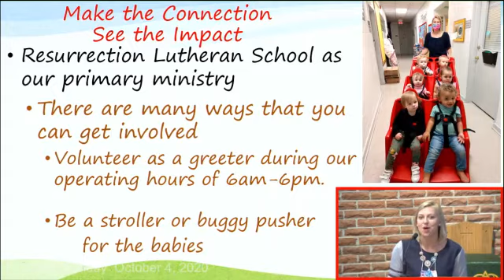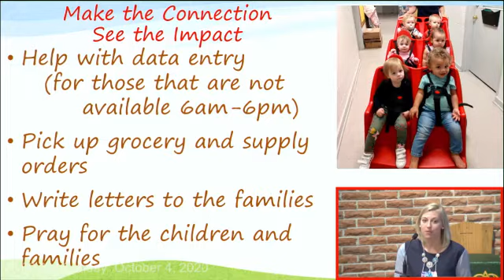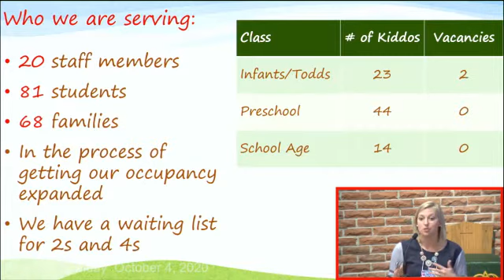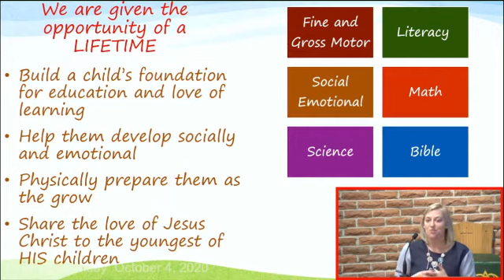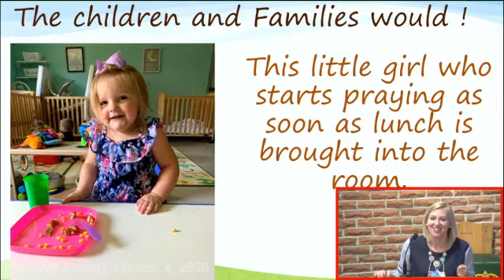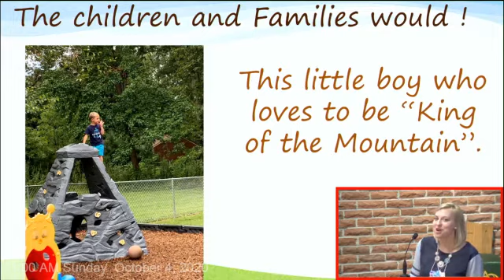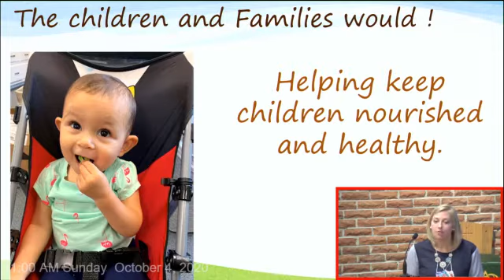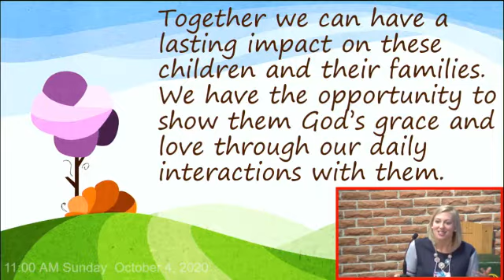2020 6 Resurrection CDC Update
Overview of our CDC  activities as it relates to our Mission, Vision and Values at Resurrection Lutheran Church, Newport News Virginia. Update and review of how the CDC has expanded and what you can do to help continue our Outreach